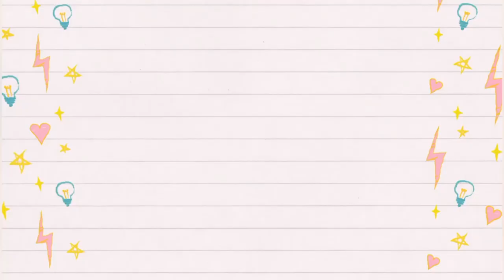How to set up Ringlight | Tripod and Cellphone holder | Easy tutorial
Easy tutorial/ instructions on how to assemble Ringlight with Tripod and cellphone holder for vlogging. Unboxing+ Quick Review